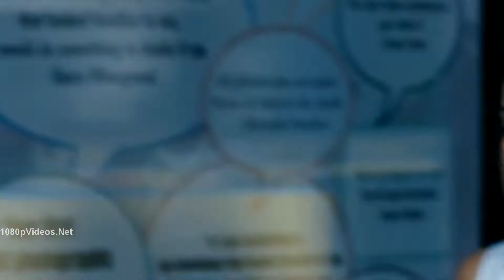Ko - ennamo yedho song |jiiva,karthika | harris jayaraj